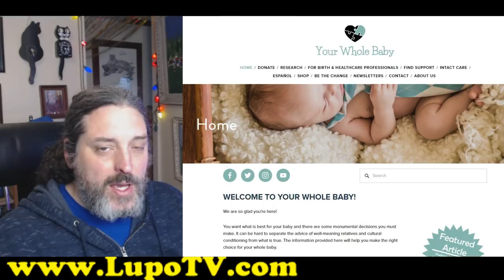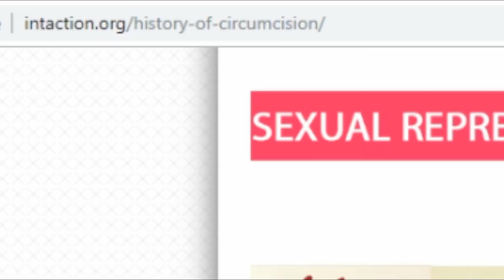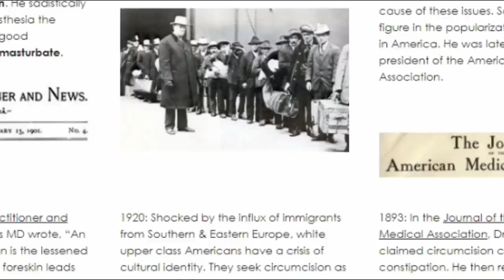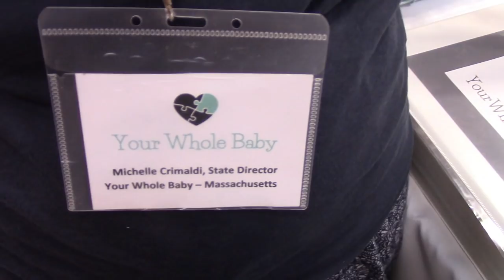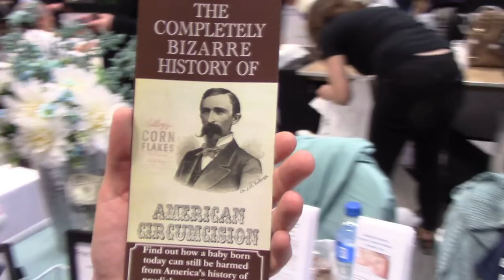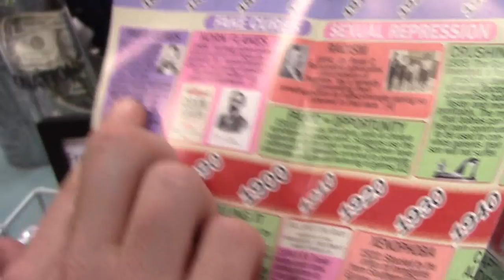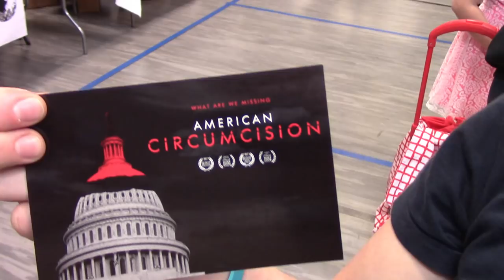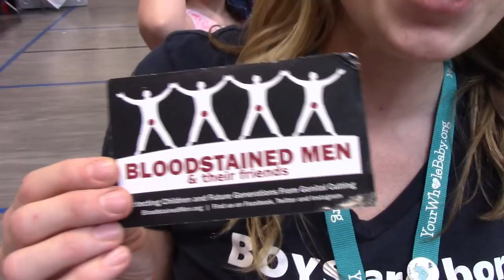Bizarre History Of American Circumcision - Why Do We Still Do It?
We talk about the Bizarre History Of Circumcision in the USA and I interview Michelle from Your Whole Baby. She talks about some history but then goes deeper and talks about common misconceptions about the procedure.

For free access to my private and unlisted videos, sign up